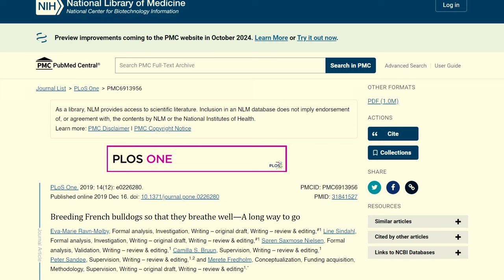4 Reasons Why Your French Bulldog is Constantly Vomiting And How To Fix it!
Did you know that French Bulldogs are prone to vomiting more frequently than other breeds? But how does their unique anatomy contribute to this tendency?

Amidst the myriad of breeds, the French Bulldog stands out with its charm and distinct personality. However, behind their endearing facade lies a common concern for many owners: frequent vomiting or throwing up. This peculiar trait often leaves owners perplexed and worried about their Frenchie's well-being. In this exploration, we unravel the mysteries behind why French Bulldogs vomit or throw up frequently. From understanding their unique anatomy to exploring potential triggers such as dietary sensitivities, stress, or underlying health conditions, we delve into the complexities that contribute to this common issue.

Join us as we navigate through the world of French Bulldogs, shedding light on the factors that may lead to their frequent bouts of vomiting and offering insights into how owners can better care for their beloved companions.

👉 Chapters:
0:00 Intro
Causes
0:28 Brachycephalic Obstructive Airway Syndrome
2:01 Esophageal disorders
3:11 Food Allergies
4:18 Food Poisoning
Solutions
4:57 Dietary Changes
5:31 Surgical Modifications
5:41 Serve meals in anti-choke feeding bowls
5:54 Keep the poisonous food away
6:14 Watch out for harmful objects they might chew
6:22 Watch out for food allergies
6:33 Consult with a vet
6:47 Outro